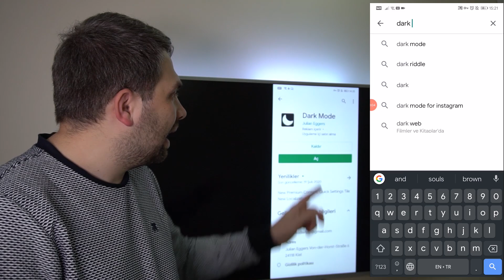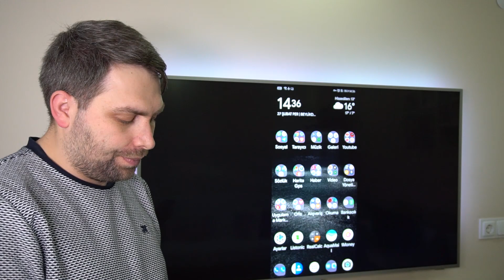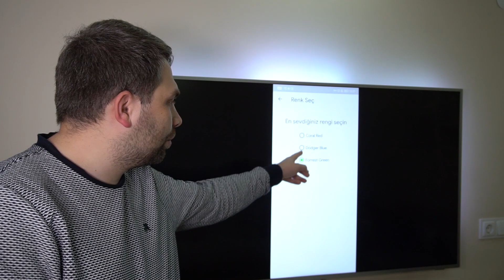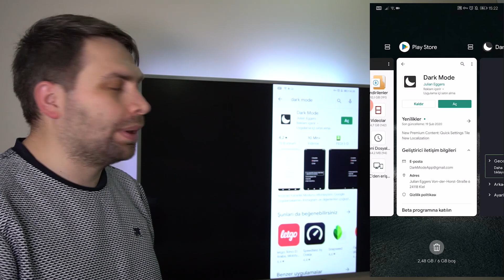Uygulamalarda Koyu Modu Aktifleştirme / Dark Mode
Herkese Selamlar Arkadaşlar, Bugün sizlere Android Uygulamalarında Karanlık Modun Nasıl Aktif Edileceğini Anlatacağım. Umarım videomuz sizlere faydalı olur.